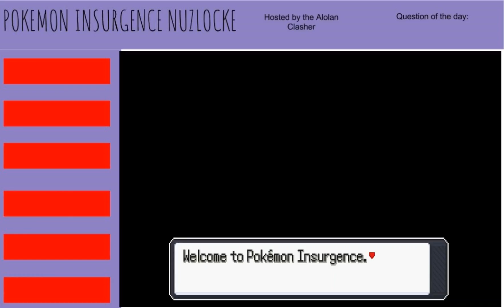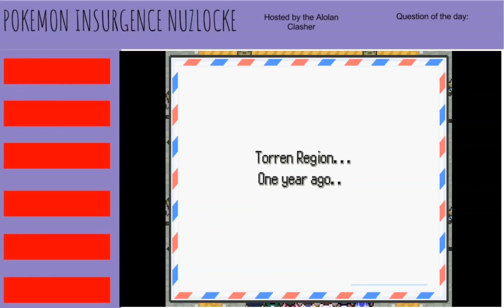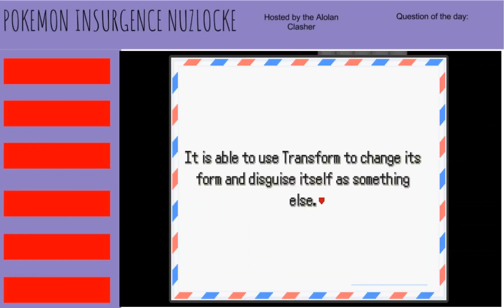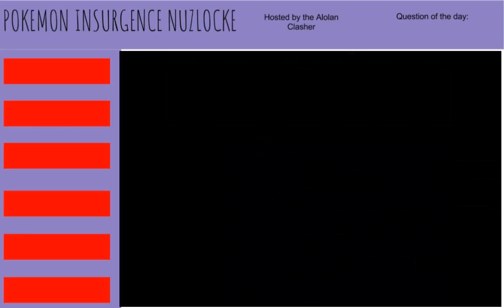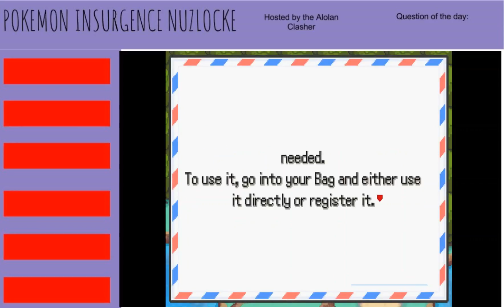Pokemon Insurgence Episode 00!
In this video we start a new lets play!

Yes a lets play. I have decided against a nuzlocke and gone with a regular play through in the process of editing. More information in the next episode. See you all in episode 1!